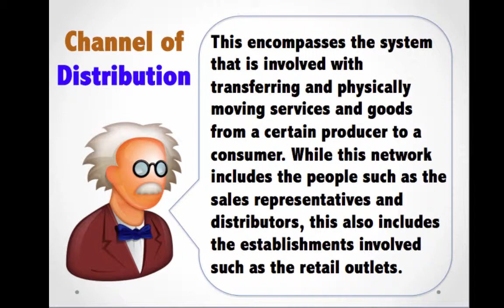What is Channel of distribution - Wholesale, Retail definition series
wholesale
wholesale products
wholesale clothing
wholesale martial arts supplies
wholesale snapbacks
wholesale haul
wholesale shoes
wholesale houses
wholesale products
wholesale clothing
wholesale snapbacks
wholesale haul
wholesale shoes
wholesale houses
wholesale business
wholesale atv
wholesale ad
wholesale add
wholesale and retail
wholesale automatics
wholesale amazon
how to wholesale a house
how to wholesale apartments
wholesale business
wholesale banking
wholesale blood paperback
wholesale business in india
wholesale banking explained
wholesale bags
wholesale best pocket
wholesale beads
wholesale beauty supplies
wholesale black hair care products
wholesale clothing websites
wholesale clothing
wholesale cloth market in mumbai
wholesale clothing haul
wholesale chess
wholesale cheap led light bars
wholesale cosmetics
wholesale clothing distributors
wholesale custom coasters
wholesale clothing for boutiques
wholesale distributors
wholesale dealer license
wholesale dress.net review
wholesale dropshippers
wholesale distribution business
wholesale deals
wholesale designer handbags
wholesale distribution
wholesale deals uk
wholesale dresses
wholesale electric prices
wholesale ecigs
wholesale e cigarettes
wholesale electricity market
wholesale electronics
wholesale ebay
wholesale e liquid liters
wholesale e juice
wholesale e liquid
wholesale electronics suppliers
wholesale fashion square review
wholesale fashion jewelry
wholesale flowers delivery
wholesale fabric
wholesale food distribution software
wholesale fashion shoes reviews
wholesale fireworks
wholesale funding
wholesale fashion
wholesale guitars
wholesale gucci
wholesale guns
wholesale goods
c&s wholesale grocers
associated wholesale grocers
wholesale haul
wholesale houses
wholesale harry
wholesale hunter
wholesale hair vendors
wholesale homes
wholesale help
wholesale hair distributors
wholesale hats
wholesale handbags
wholesale interiors dc541 dark green mid century modern wishbone chair green wood y chair
wholesale iphone
wholesale interiors lucille chaise lounge
wholesale interiors baxton studio victoria 7 piece dining set
wholesale interiors baxton studio mancini left sectional
wholesale interiors baxton studio polly dining table
wholesale interiors baxton studio coffee table
wholesale iphone 5s
wholesale interiors bh63113grey harrowgate dark gray linen modern dining chair
wholesale interiors baxton studio laine armchair set of 2
wholesale jordans
wholesale jerseys
wholesale jewelry
wholesale jewelry distributors
wholesale jordans websites
wholesale jordans list
wholesale jordans list review
wholesale jewelry supplies
wholesale jerseys review
wholesale jeans
wholesale ka rate
wholesale knives
wholesale k-cup coffee
essential wholesale kitchen chemistry
wholesale lease options
wholesale lots
wholesale love buddy miles
wholesale license
wholesale land
wholesale liquidators
Brick and Mortar
Broker
Channel of Distribution
Distributor
Drop Shipping
FOB (Freight on Board)
Gross Profit
free fill
BOGO: Buy one, get one free discount.
Inventory
Inventory Turnover
off invoice
Manufacturers Representative
Margin, gross margin, or product margin:
Markdown
Mark-up
Net 30
Net Profit
Open-to-Buy
Planogram
Point-of-Purchase (POP) Display:
Private Label
Purchase Order
Retail Price
Showroom
Shrinkage
SKU The Stock Keeping Unit
Terms of Credit or Sale
Universal Product Code (UPC)
Wholesalers
Wholesale Price
Drop Shipping
short shipping
out of stock OOS
FOB: Freight on Buyer.
Assortment
Buybacks
Collection
Consignment
Distribution center
Drop-shipping
Exclusivity
Keystone
Lead time
Manufacturer’s Suggested Retail Price (MSRP)
Margin
Minimums
Net Payment Terms
Open-to-Buy
Point of Sale (POS)
Private Label
Purchase Order (PO)
Range
Recommended Retail Price (RRP)
Sales Representation (Sales Rep)
Stock-keeping unit
Universal Product Code (UPC) Labeling
Vendor
White label